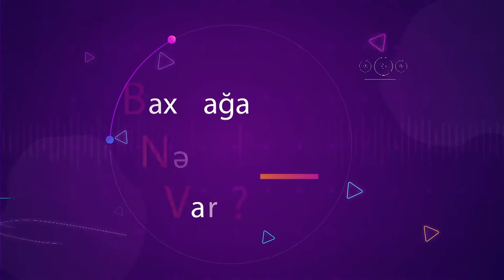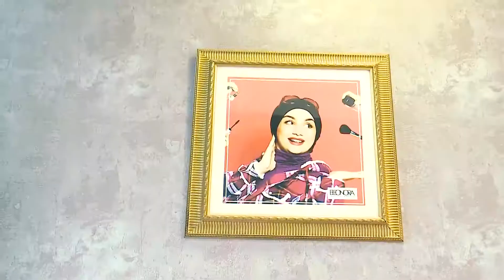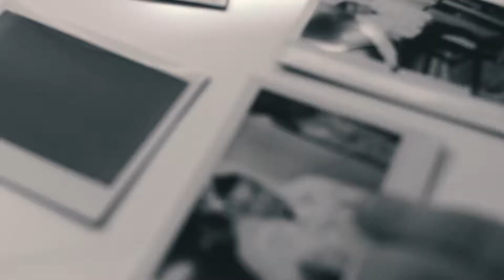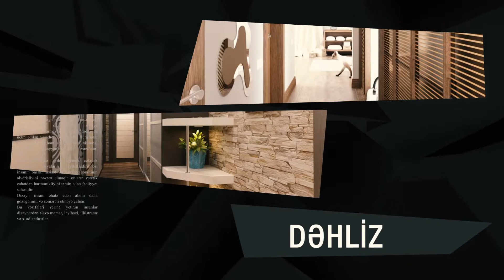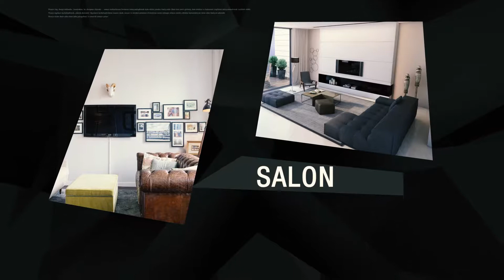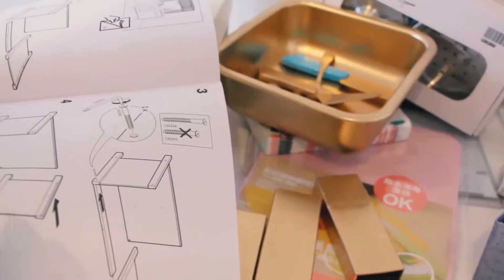Baxmağa Nə Var ? 195-Cİ VERİLİŞ